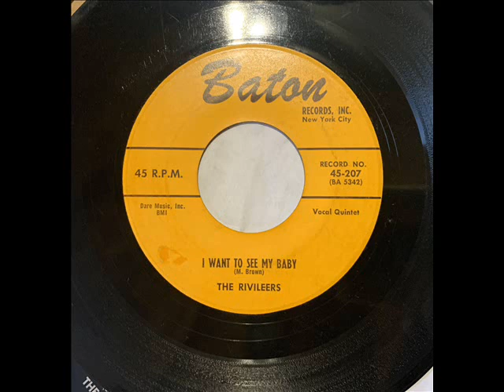RIVILEERS - I WANT TO SEE MY BABY - BATON 207, 45 RPM!